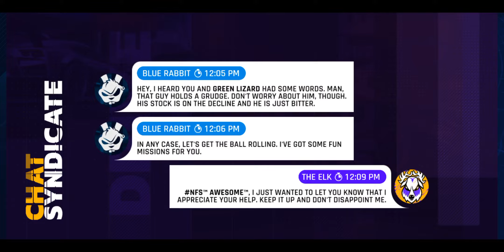Asphalt 9 - Drive Syndicate 4 | THE ENEMY OF MY ENEMY | Chapter 5 | Beat 1:51s & get 30 GALLARDO BPs